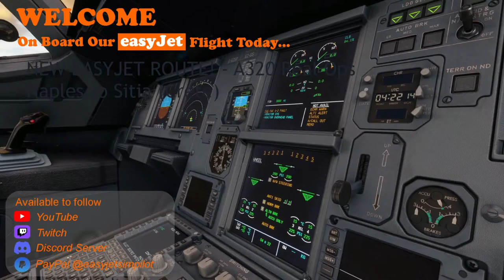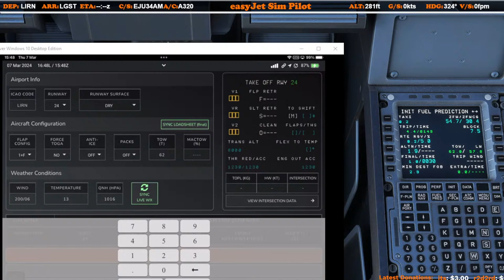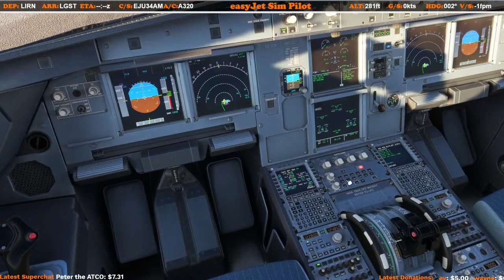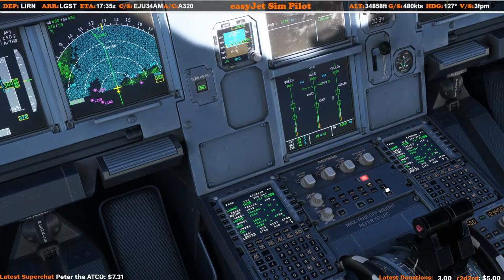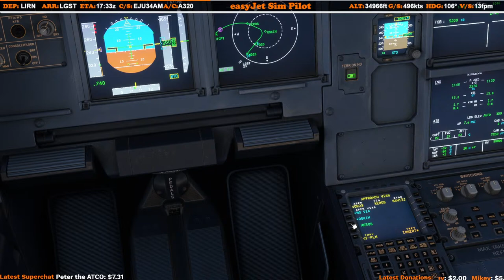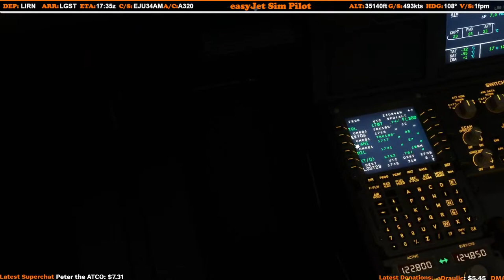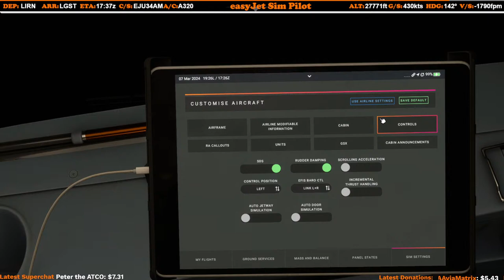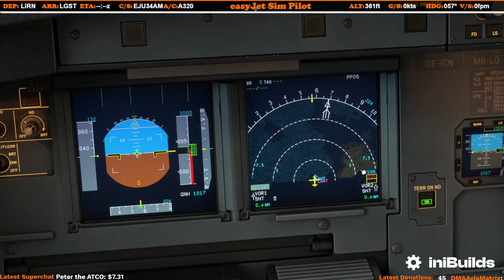🔴 *NEW Easyjet Route* Naples to Sitia (Crete)- Fenix A320 | VATSIM & MSFS 2020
Come on board and take a seat on this real ops, real world Easyjet flight from Naples to Sitia! We'll be completing this flight in the Fenix A320 with all systems set to realistic, including failures. VATSIM model matching is provided by newly released FSTraffic & backed up by FSLTL. Flight time is approx 1:45hrs. Looking forward to chatting with you during the flight. Any questions with MSFS, or the Fenix A320, just ask!

Gain EzyPoints during the stream and redeem them from our friendly cabin service. To see a full menu of items available, please - see how many EzyPoints you have by typing !points